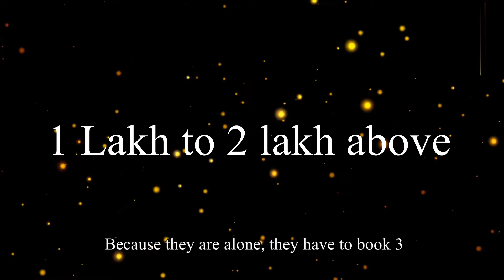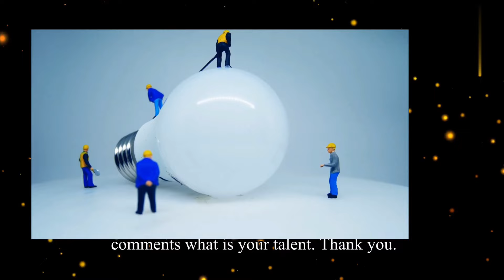नीता अंबानी जैसी शख्सियत को साड़ी पहनाती है ये महिला, लाखों में कमाई और दर्ज है ये रिकॉर्ड?dolly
दीपिका पादुकोण, प्रियंका चोपड़ा और ईशा अंबानी समेत तमाम हस्तियों ने धूमधाम से अपनी शादियां कीं। इस दौरान उनकी ड्रेसेज़, साड़ियां और गाउन काफी चर्चा में रहे। लेकिन क्या आपको पता है कि नीता अंबानी जैसी शख्सियत को साड़ी पहनाने वाली महिला कौन है? ये महिला डॉली जैन हैं जो ईशा अंबानी, दीपिका पादुकोण, प्रियंका चोपड़ा, सोनम कपूर की शादियों में सभी मौकों पर साड़ी और लहंगा पहनाने का काम कर चुकी हैं।